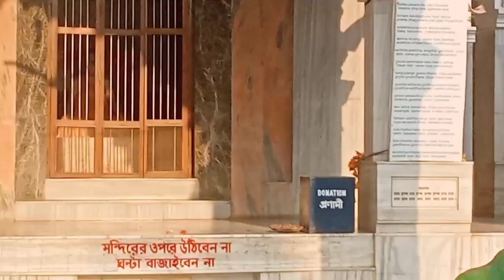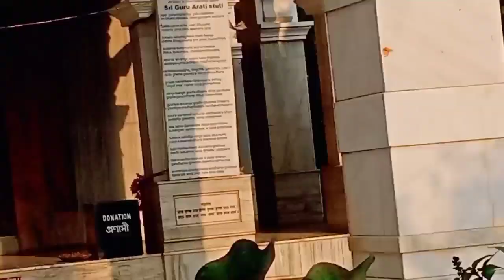নবদ্বীপের ঐতিহ্য বাহী কিছু মন্দির। নবদ্বীপ মন্দির দর্শন। Nabadwip Vlog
নবদ্বীপের ঐতিহ্য বাহী কিছু মন্দির। নবদ্বীপ মন্দির দর্শন। Nabadwip Darsan

নবদ্বীপের ঐতিহ্য বাহী কিছু মন্দির :

দেবানন্দ গৌড়ীয় মঠ , গোপাল জিউ মন্দির , নিমাই বিশ্রাম স্থল রাধা কৃষ্ণের মন্দির , জল মন্দিরের শিব মন্দির , সরস্বত গৌড়ীয় মঠ , কেশব জি গৌড়ীয় মঠ।

১ . নবদ্বীপের মন্দির গুলো নির্মাণ ভিন্ন ভিন্ন । কিছু পুরাতন মন্দির আজ ও দাঁড়িয়ে আছে তাদের ধর্মীয় ও ঐতিহাসিক গুরুত্বের কারণে ।

২ . এই মন্দিরগুলোর ভেতর প্রবেশ করলে আপনি পাবেন শান্তির এক অনন্য অনুভুতি ।

৩ .  নবদ্বীপের প্রতিটি মন্দিরের ইতিহাস এর তাদের সঙ্গে জড়িত জনপ্রিয় লোক কাহিনী ।

উল্লেখিত মন্দির গুলি দর্শন করতে হলে নবদ্বীপধাম রেলওয়ে স্টেশন থেকে টোটো ধরে নবদ্বীপের দক্ষিণা অঞ্চলের মন্দির ভ্রমন ঘুড়ানোর কথা বললে ওরা এই সব মন্দির আপনাদের ঘুড়িয়ে দেবে ।
এর জন্য আপনাকে টোটো রিজার্ভ করতে হবে তার ভাড়া মাথাপিছু ৫০ টাকা করে লাগবে ।

এছাড়া মন্দিরে আপনারা ভোগ প্রসাদ পাবেন তবে সেটা আপনাকে আগে টিকিট কেটে নিতে হবে। এবং মন্দিরে থাকার ব্যবস্থা আছে তার জন্য আপনাকে রুম বুকিং করতে হবে ।

mondir tour
nabadwip tour
nabadwip blog
mondir darsan
Goutam Dey

mandir tour
nabadwip dham
mandir darsan